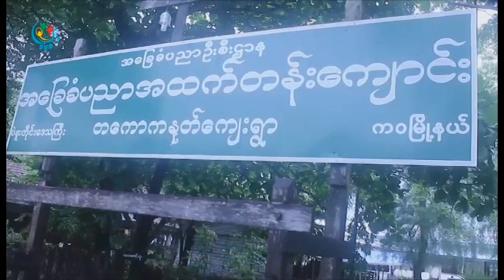DVB - ေက်ာင္းေဆာင္သစ္ ေဆာက္လုပ္ခြင့္မရေသးတဲ့အတြက္ သင္ၾကားေရးအခက္ေတြ႔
ကဝၿမိဳ႕နယ္ထဲက တေကာကႏုတ္ေက်းရြာ အထက္တန္းေက်ာင္းမွာ အႏၱရာယ္ရွိတဲ့ စာသင္ေက်ာင္းတေဆာင္ကို ဖ်က္သိမ္းၿပီးေပမယ့္ ေက်ာင္းေဆာင္သစ္ ေဆာက္လုပ္ခြင့္မရေသးတဲ့အတြက္ သင္ၾကားေရးအခက္ေတြ႔ေနပါတယ္။ ေဒၚခင္မင္းေဇာ္ သတင္းေပးပို႕ထားပါတယ္။ ရိုက္ကူး - ေအာင္စိုးမုိး